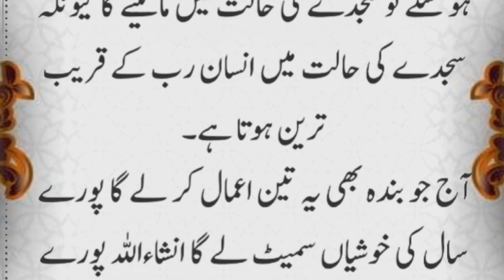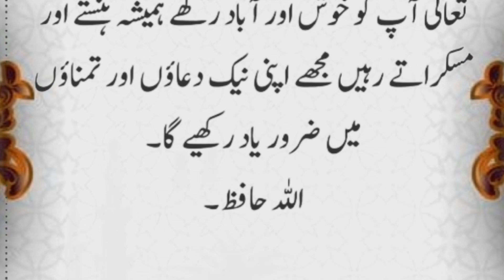surah kosar ka mujrab amal|| الکوثرمجرب عمل|wazifa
A good practice before breaking the fast|| Wazifa in Ramzan||Experienced process
breaking a fast
fast breaking guide
breaking the prolonged fasting
foods to avoid when breaking a fast
breaking fasts
ramzan ka wazifa
ramzan wazifa
wazifa for qarz in urdu
interview experience
tcs joining process for experienced
cgi interview process for experienced
infosys process for experienced candidate